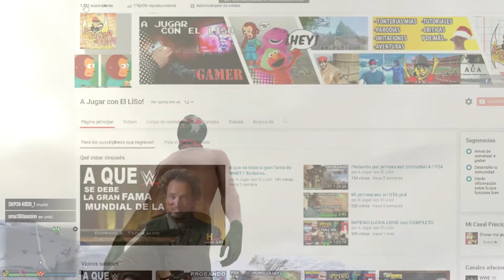Feliz Navidad y Año nuevo a todos / Video rápido solo saludo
Feliz navidad a todos  Gracias por ser parte de este canal, el video hubiera sido más largo pero mi editor de video me va fallando, Mil gracias y bendiciones!
El 2018 se viene con todo! cosas nuevas,más lucha, más humor y que SIga la locura!